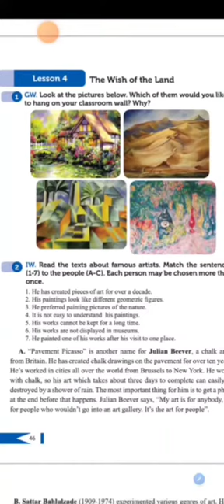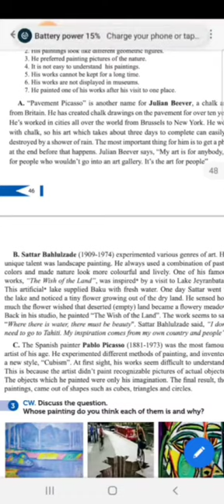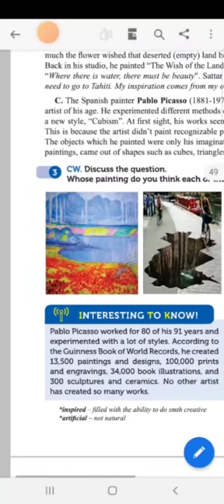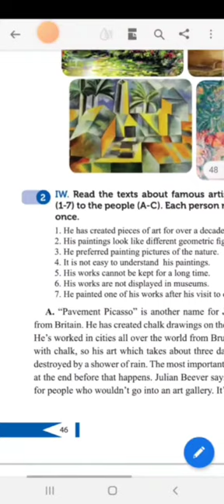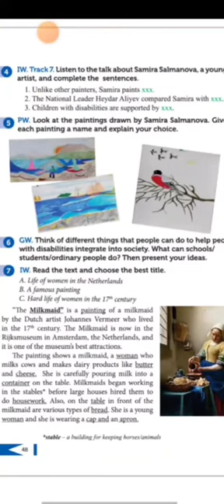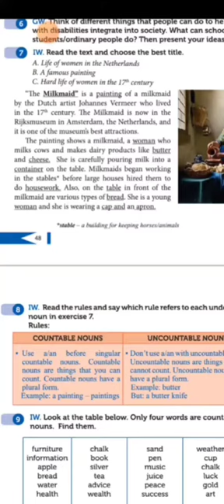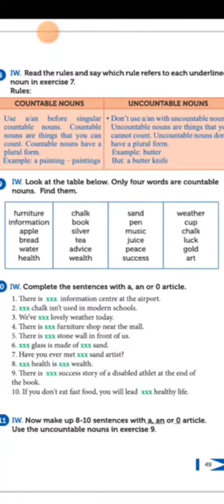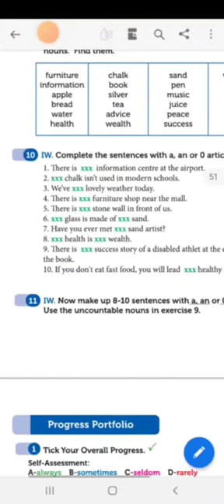8- ci sinif ingilis dili Unit 3 ,lesson 4